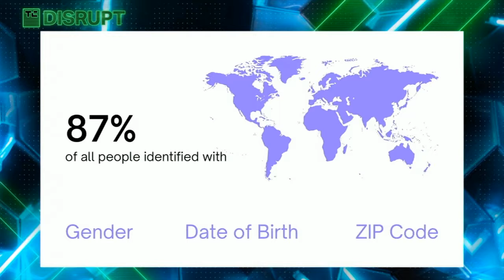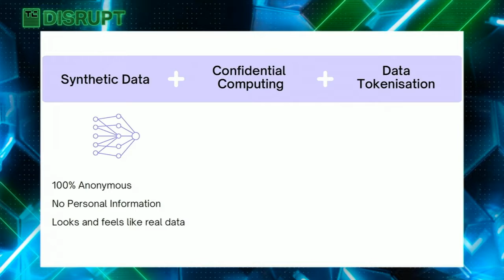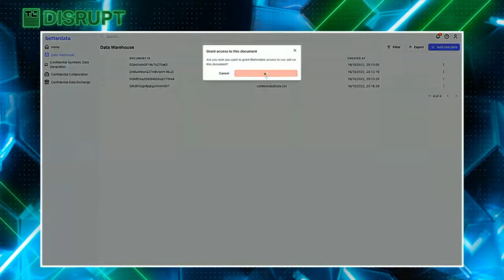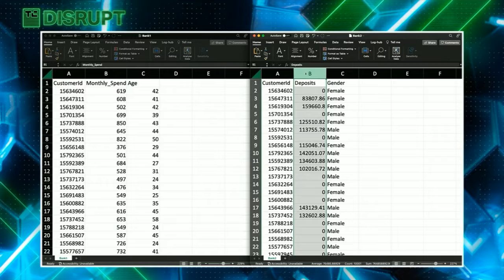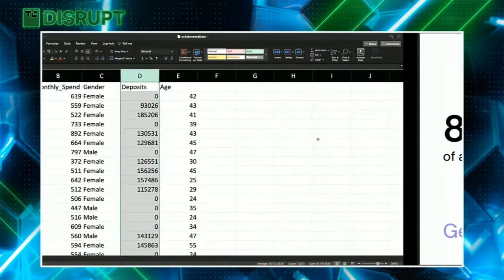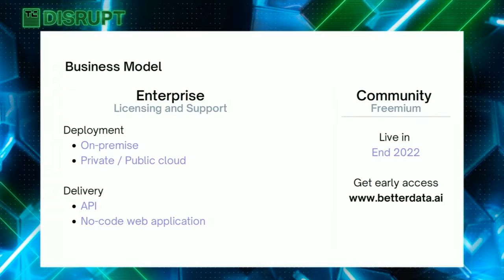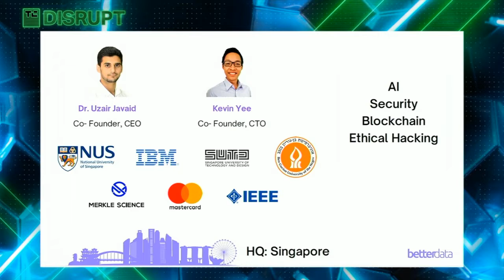Startup Battlefield - Session 4: Betterdata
BetterData technology makes data sharing instant for data/AI teams by converting real data into synthetic data that looks, feels and behaves the same. As synthetic data belongs to no real individual, privacy laws do not apply and it can be shared globally with 100% compliance while also unlocking data licensing/monetization opportunities.